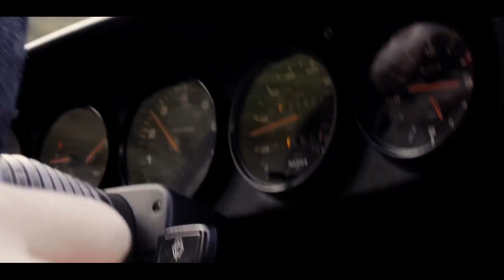Kidda - Loca | Koss Remix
Mix & Master: Koss Music
Arrangement: Koss

Lyrics by: Kidda
Mix & Master: Marconi Music
Video by: @imsorrytrillion

(Lyrics)

Loca Loca, Soprano kjo u le
Loca Loca, Muzika deri ndhe
Loca Loca, Superstar don mu bo
Loca loca, Po e din se nuk shkojka me jet x2

Cika don mu bo superstar po nuk e lojn,
andrrat e mdhaja po andrat te saja nuk ja dojn
ja graje shkolles ja punes krejt saj i thojn

Cika ty mos ta nin (hey), jo jo nuk po ja nin
zanin e embel sikur paradise (ay),
majet ka me mrri (se ajo o)

Sa marre, sa marre pe vika, hapen e par qysh me bo,
zanin si melaqe, krejt u qudita, ska kush se nalt ty mo jo

Cus she a don she a bad baddie, she don’t give a fuck abot no man honey, kur hin mrrena like a G, they all know who be the man honey